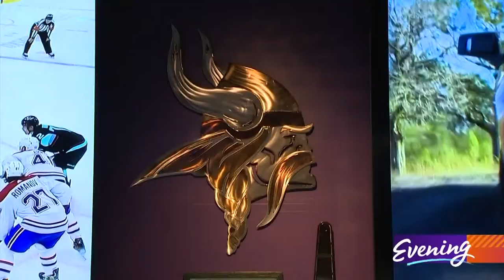OPE! Midwest vibes in Seattle 🍻🏒 Petoskey's Sports Bar is THE hockey hangout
The address may say Seattle, but Petoskey's Sports Bar owner Joel Radin wants his place to feel Minnesota.

“I thought I could bring some of that midwest attitude, midwest friendly vibes. So it's chill, nothing too uptight," said Radin.

Not only does the Fremont bar bring a midwest vibe, it also offers up some of the food from the area too, including wood-fired pizza.